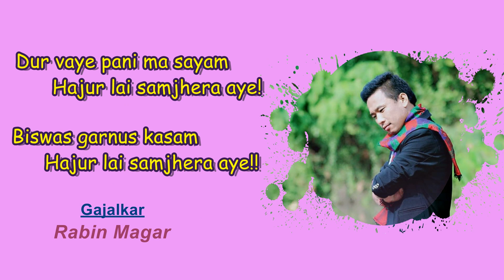"दुर रहे पनि म स्वयम हजुरलाई सम्झेर आएं!" एक पटक सबैले हेर्नुहोला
गजलकार: रबिन मगर

नोट: यदि तापाई हाम्रो च्यानलबाट तपाईको बिज्ञापन,गीत संगीत तथा अन्य कुनै पनि किसिमको भिडियो प्रोमोसन(प्रसारण) गर्न चाहनुहुन्छ भने हामीलाई तलको इमेलमा मेल गर्नुहोस। बृस्तित जानकारीको लागि तलको फेस्बुक लिंकमा सम्देश पठाउनुहोस।

धन्यबाद।

            {Translate}
Hi, all our listeners and good news people. We are grateful for the help. In the days ahead, we are trying to give a lot of things. Your love, along with cooperation and blessings are always needed.